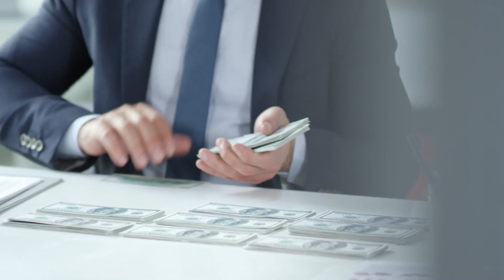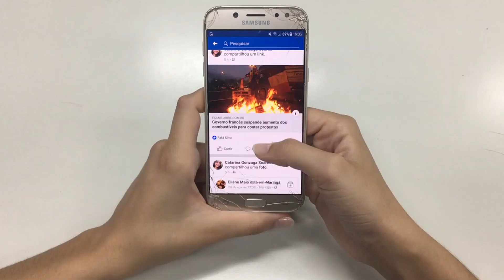මේ පුරුදු ඇත්නම් ඔබේ දියුනුව වලකන්න​ කාටවත් බැ | 10 Habits of successful people | Sonduru Diviya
ඔබව ධනවතෙක් කරන ලොව අති සාර්තක පුත්ගලයන් පමනක් සතු පුරුදු 10

10 habits of successful people

Pics & video clips - pexels & pixabay

Best Sinhala Study Motivation